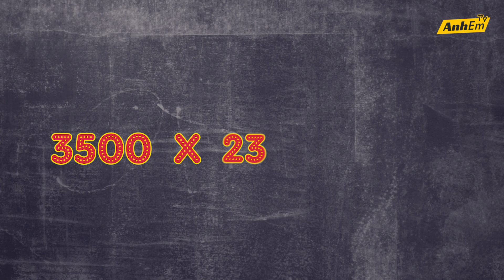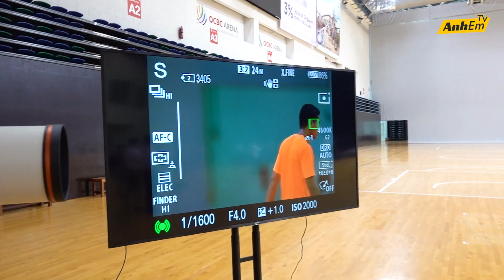TRÊN TAY CAMERA TRĂM TRIỆU!!!RƠI CÁI NÀY CHẮC ĐỀN CẢ ĐỜI...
VỪA CHỤP VỪA RUN ANHEM Ạ...